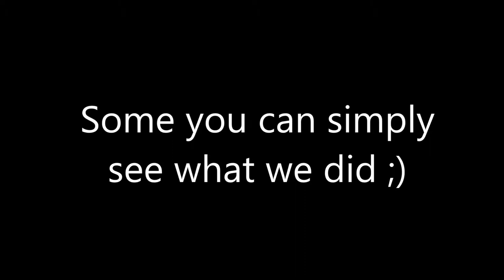Blacklight Retribution Werid Glitches (Funny Moments)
I'm sorry I wont show anyone how to do any, the one where my whole menu was bugged was a complete random mishap, some of these I might show how to do if you guys ask.

My clan Tw© has an awesome WIP website, if you want to check it out. Here it is!

Interested in joining the clan?